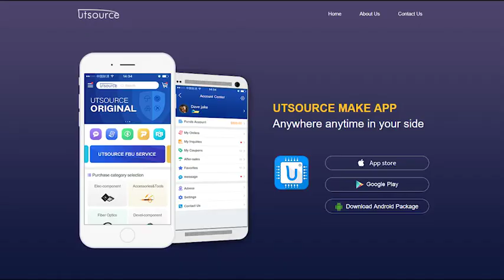C3229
Brand:KEC
Package / Case:TO-220F